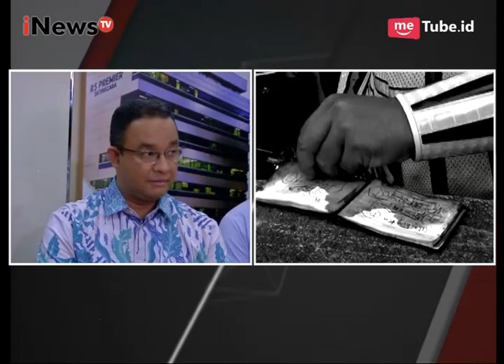Anies Baswedan Katakan Warga Tak Perlu Takut Dalam Teror Bom - Special Report 25/05